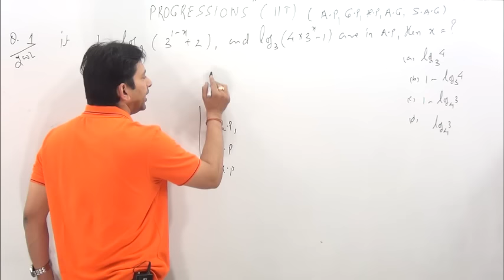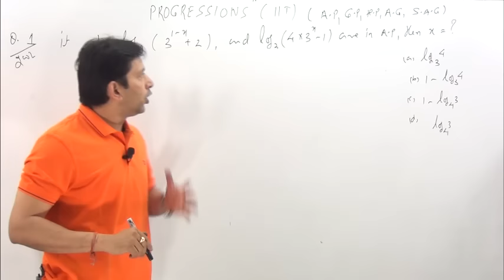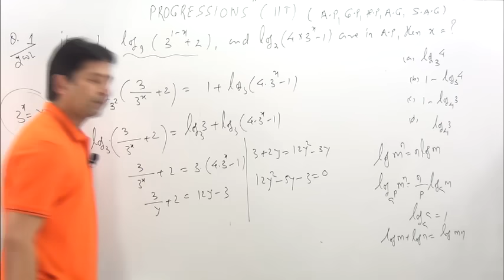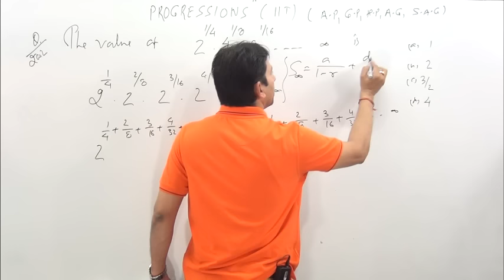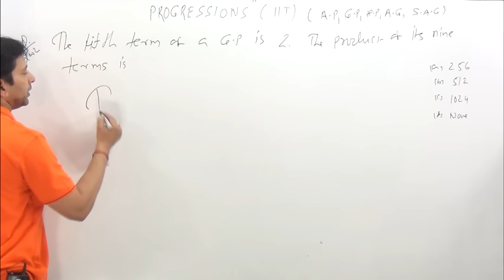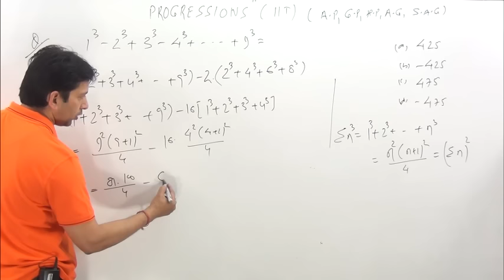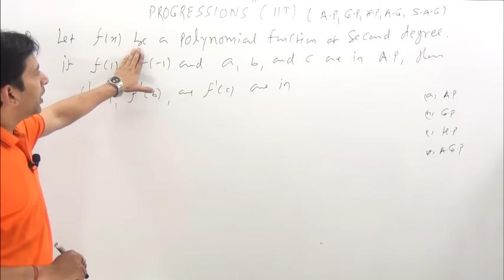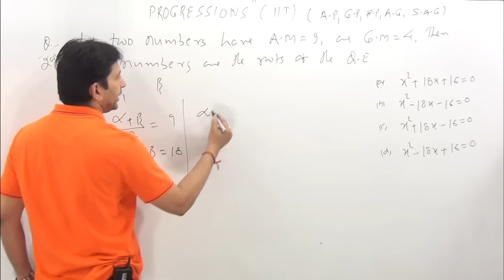PROGRESSIONS-1 IIT-JEE Previous year question solution with Trick